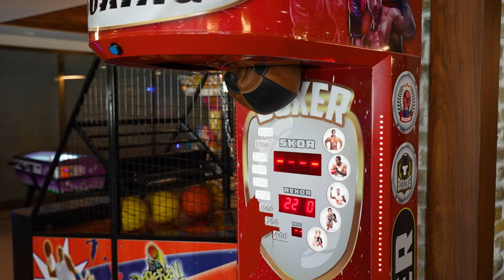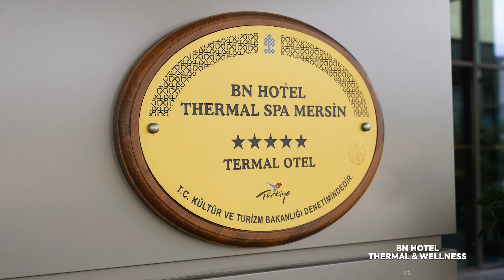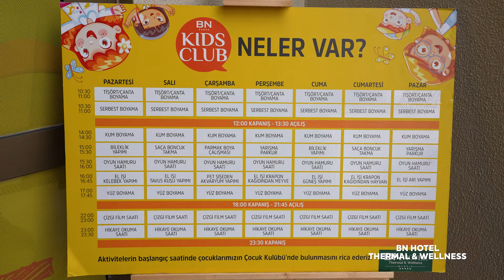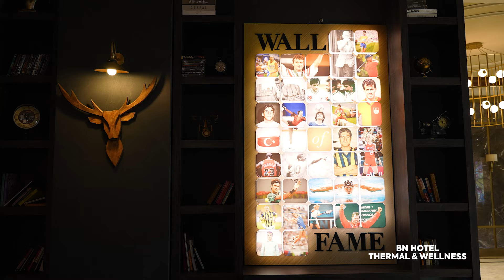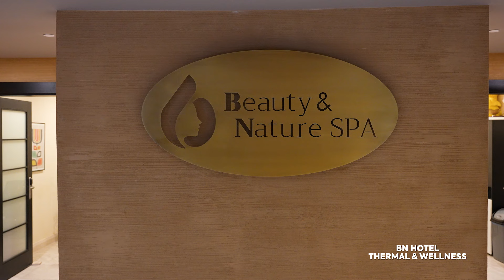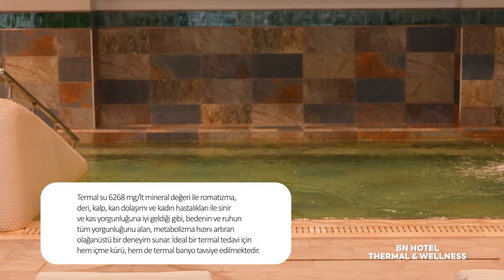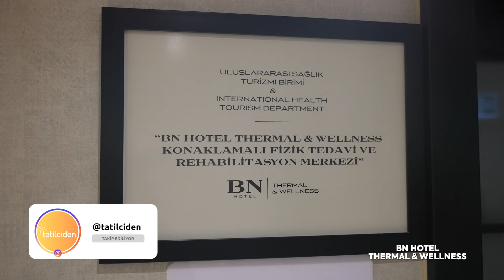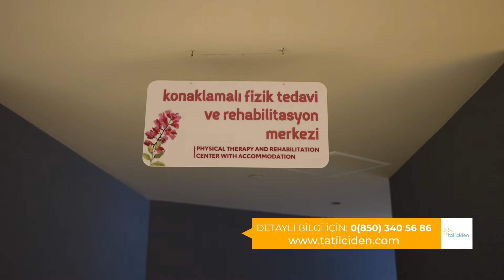BN Hotel Thermal & Wellness Mersin | Açık Termal Havuzlu ve Büyük Aquaparklı Aile Oteli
BN Hotel Thermal & Wellness Mersin'den Herkese Merhaba!

Bu suların her damlasında şifa var! 💧

Hem bedeninizi hem de ruhunuzu şımartmak için dilerseniz açık termal sıcak havuz, dilerseniz aile, kadınlar ve erkekler için ayrılmış özel banyo bölümleriyle herkes için keyifli bir deneyim sunan detaylara sahip. 🌿

Arıca yaz döneminde keyifli vakit geçirmeniz için bölgenin en büyük Aquapark'ı burada sizi bekliyor! 🏊‍♂️

Havaalanına yalnızca 20 dakika, Adana'ya 45 dakika uzaklığı ile kısa süreli tatil planlarınız için de rahatlıkla tercih edebilirsiniz. 🛫

BN Thermal Hotel & Wellness, misafirlerine sunduğu ayrıcalıklarıyla sadece rahatlamakla kalmayıp doğanın kucağında huzur ve sağlık dolu bir konaklama imkanına ek olarak şifa da sunuyor. 💆‍♀️

Termal sular; 6268 mg/lt mineral değeri ile romatizma, deri, kalp, kan dolaşımı ve kadın hastalıkları ile sinir ve kas yorgunluğuna iyi geldiği gibi, bedenin ve ruhun tüm yorgunluğunu alan, metabolizma hızını artıran olağanüstü içme kürü ve termal banyoya sahip. 💫

Balayı için de sıkça tercih edilen BN Thermal Hotel & Wellness'te misafirlerimize özel bir kampanya sunacağız! 💑

4 gece kal yalnızca 3 gece öde ile herkes şifaya doyacak! 🎉

Fiyatları görmek için;

00:00 Giriş
02:00 Lobi Alanı ve Ortalama Fiyatlar
04:42 Çocuk Kulübü ve Etkinlikleri
10:20 Spor Alanı
10:48 Çay Saati ve Büfesi
11:56 AquaPark ve Etkinlikleri
13:25 Yürüyüş ve Yoga/Pilates Alanları
14:45 Spa Alanı 1.Kat
16:25 Havuzlar ve Jakuzi
18:49 Spa Alanı 2.kat ve Fizik Tedavi Alanı
23:13 Akşam Büfesi
27:36 Akşam Etkinlikleri ve Keyifli Alanlar
29:45 Oyun Salonu
30:26 Alakart Restoranlar
32:07 Oda Seçenekleri
37:24 Kapanış